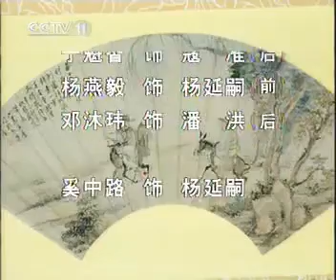《杨家将·金沙滩》奚中路